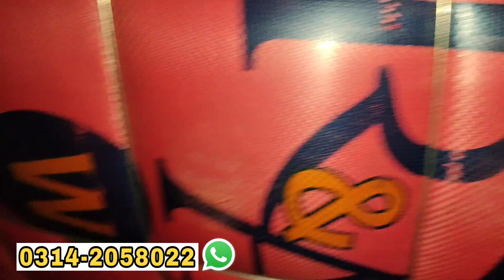China Winter Thick Blankets | Plash Kambal | Shershah | Wholesaling | Ibrar Ahmed Official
Today I will Show China Winter Thick Blankets | Plash Kambal | Shershah | Wholesaling | Ibrar Ahmed Official